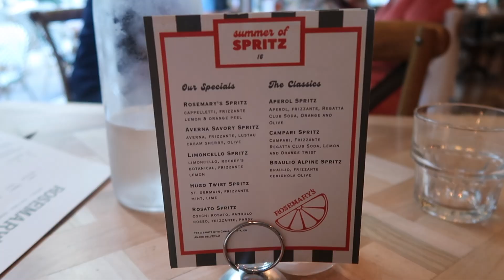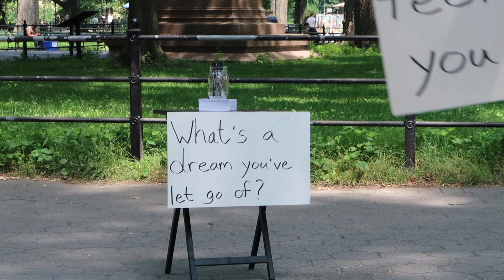weekend in my life in nyc: dinner + central park with friends ❤️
hi friends! missed you so much. come hang out with my friends and I ❤️

⭐️ Instagram & Tiktok:  @CarmelleGiselle